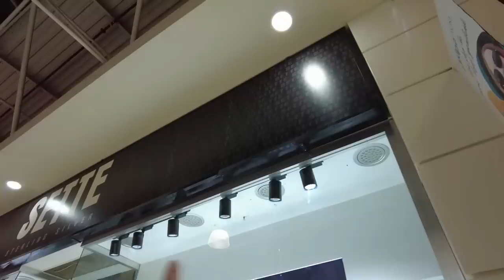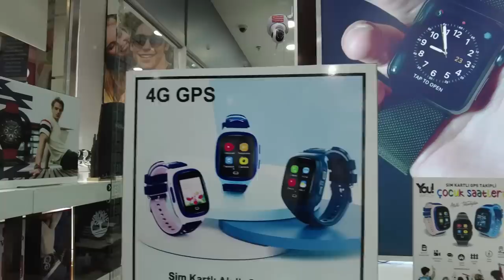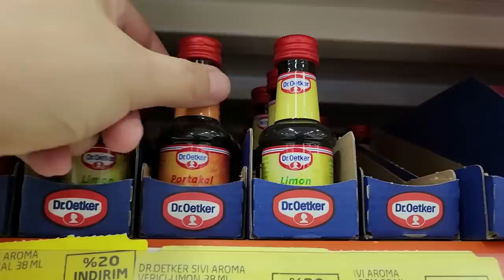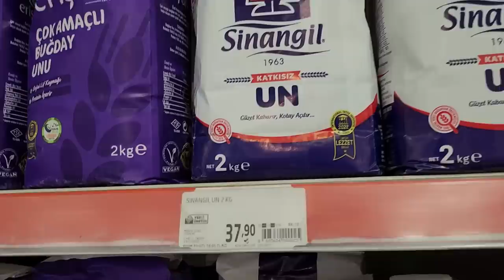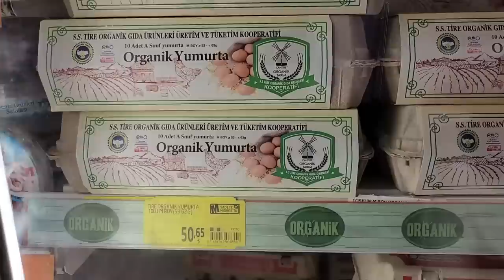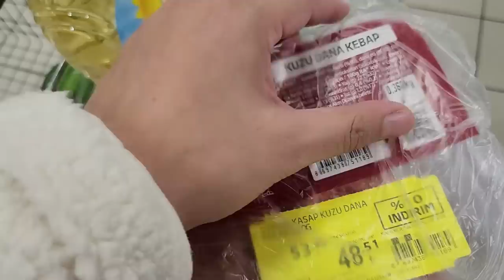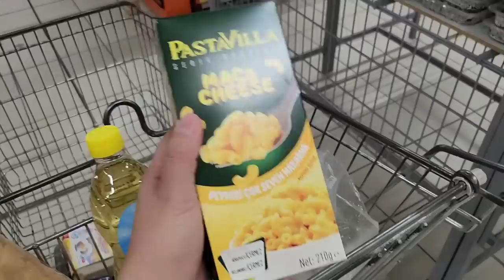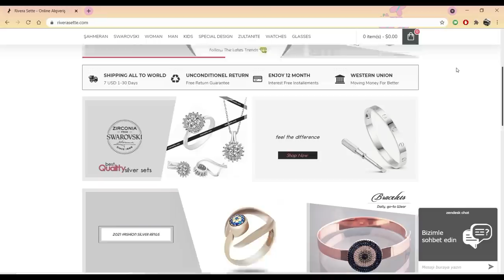Mi Familia Turca Prueba La Carlota De Limón 🇹🇷 El Turco Haciendo Cambios | Mexicana En Turquía